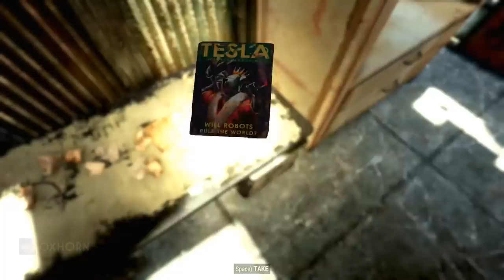Treasure at the Wayward - The Story of Wastelanders Part 1 - Fallout 76 Lore